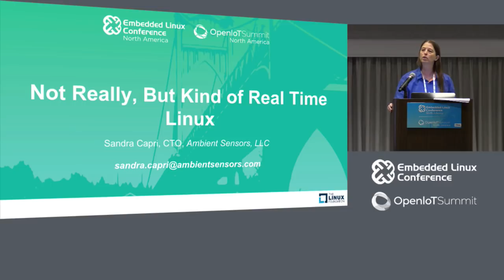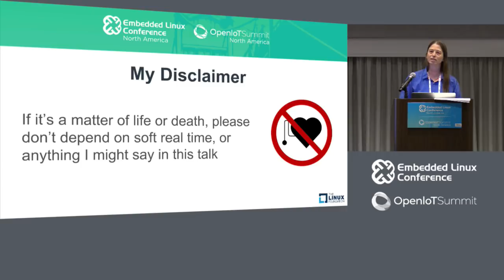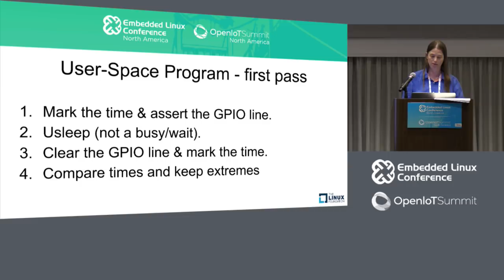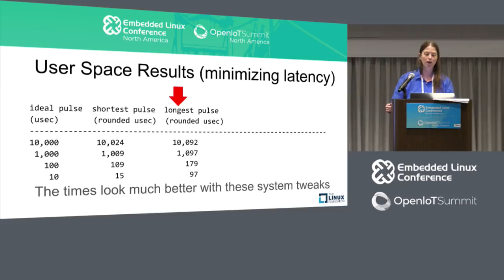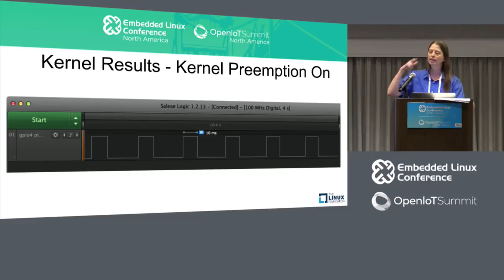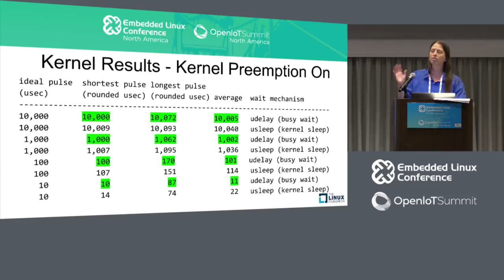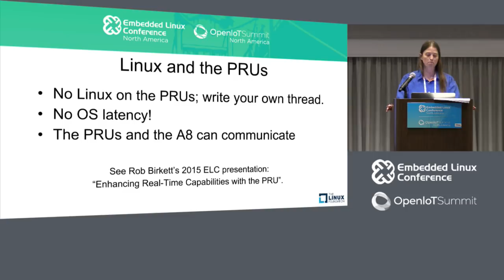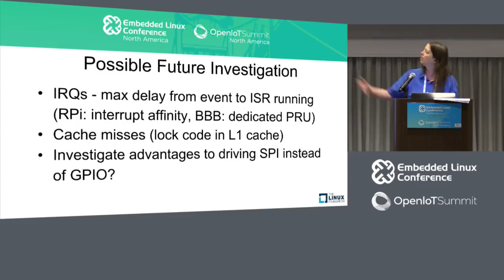Not Really, but Kind of Real Time Linux - Sandra Capri, Ambient Sensors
The problem: can a Linux system be constrained to deterministically control a task within some real-time-ish constraints? Sandra was tasked to use a Linux SBC to generate a pulse by asserting and deasserting a GPIO, accurate to within a fraction of a millisecond. Is it possible to control a task/thread/unit of control consistently on a standard Linux system without resorting to the Real Time patches?

There are thousands of modifications/configuration changes that one can do to a standard embedded Linux kernel, but determining which ones to modify to to give some semblance of real time control can be confusing.

This talk will illustrate what kernel configurations worked, and how kernel space code compared to user space code. Additionally, there may be other ways to skin this real time cat.

Results will be reported from work done on a Raspberry Pi as well as a BeagleBone Black.

About Sandra Capri
Sandra Capri is the Chief Technology Officer at Ambient Sensors in Boise Idaho. During her time at Ambient Sensors, she has worked on a diverse set of subsystems/embedded chipsets including Bluetooth Low Energy 4.2 and 5, Bluetooth Mesh, connecting embedded WiFi systems to Webservers and Azure IoT, experimenting with controlling IoT devices with Amazon's Alexa, and has spent time experimenting with Raspberry Pi and BeagleBone Black for IoT control. Sandra has been in the technology industry for over 32 years, previously working at Hewlett Packard and Marvell Semiconductor in various roles including firmware designer for embedded systems, and ASIC design. Sandra has taught various classes to coworkers over the years on such topics as Git, and using Linux tools in an embedded environment.